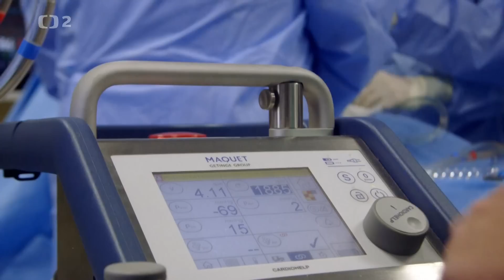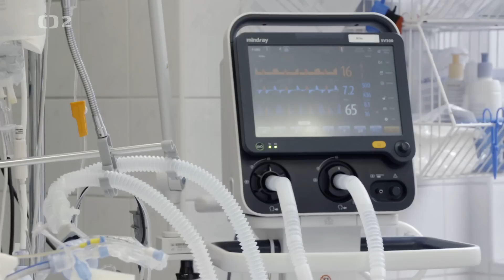Když se hraje o čas (4/7)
Dokumentární cyklus ze záchranářského prostředí. Soustředí se na práci hasičů v různých krizových situacích, dotýká se i práce dalších složek IZS jako je Policie ČR či Letecká záchranná služba. Cyklus se věnuje skutečným kauzám, které proběhly na území ČR a zachycuje je v autentických záběrech. Základem každého dílu jsou materiály natočené během skutečných zásahů při rozsáhlých požárech, železničních neštěstích apod. Cyklus vznikl ve spolupráci s Hasičským záchranným sborem ČR.